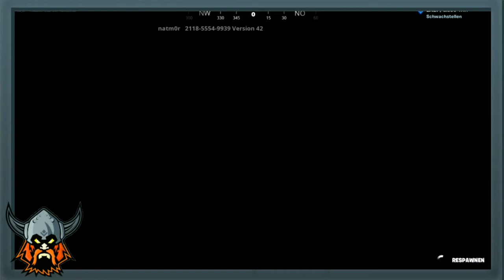FORTNITE: 😱GRATIS XP MAP😱 / Subway Runners